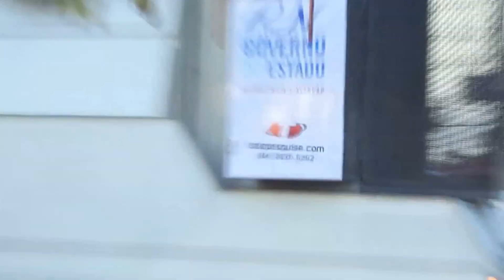As Figuras do Carnaval